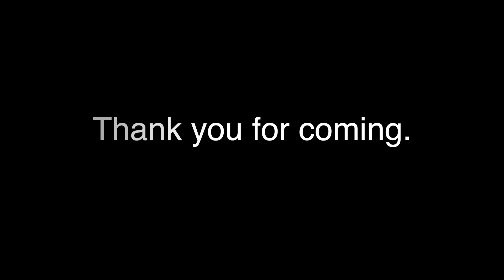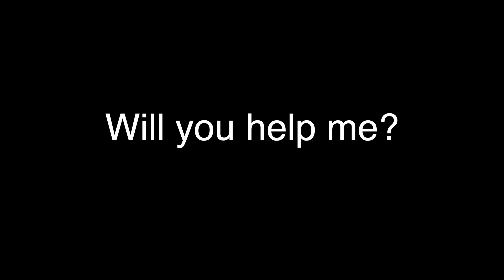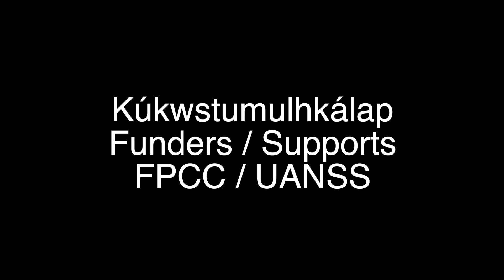conversational phrases kalhás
I this weeks video learn more conversational phrases with Geneva Quipp.